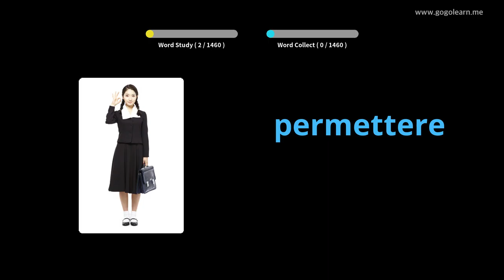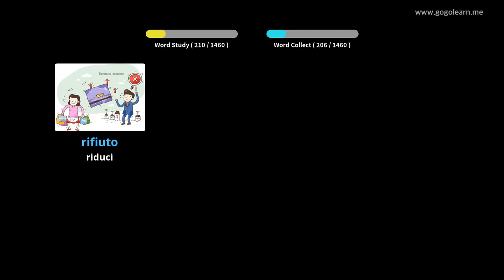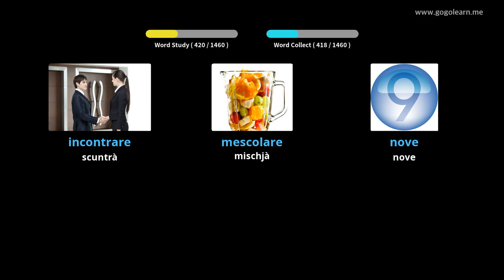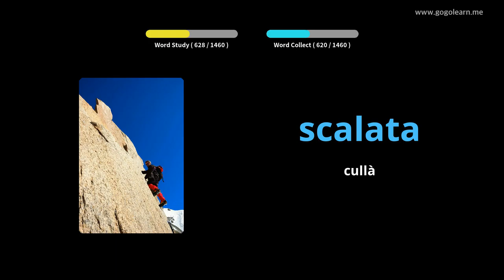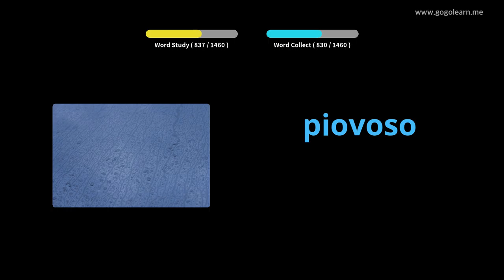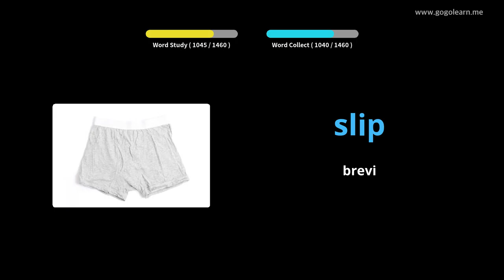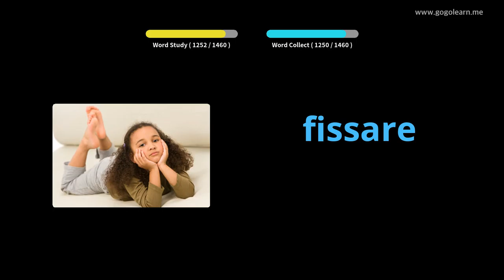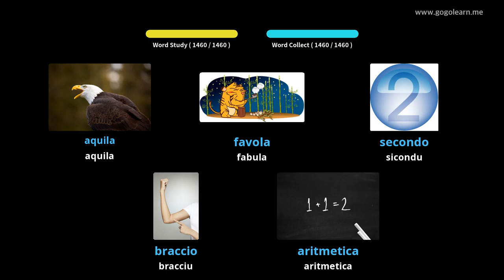Vucabulariu Italiano Basicu | Golearn